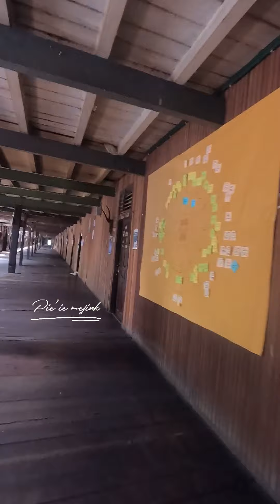Melihat dari dekat Aktifitas Anak-anak suku Dayak iban bermain di rumah panjang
Mereka adalah anak anak suku Dayak iban yang tinggal dirumah adat Dayak rumah panjai, kesehariannya Aktifitas mereka berada di ruang ruai rumah panjang.